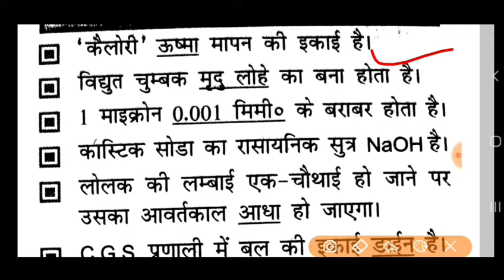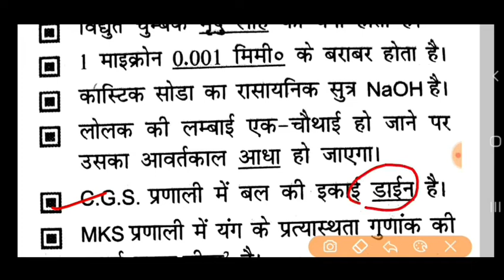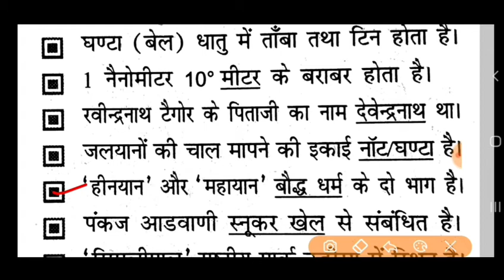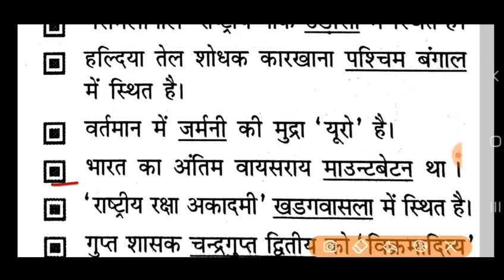Rajasthan police most important question ! Rajasthan police gk in hindi !